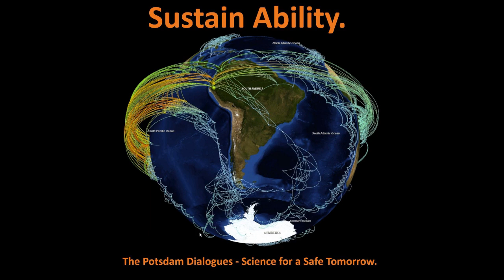Sustain Ability. The Potsdam Dialogues - Science for a Safe Tomorrow.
Episode 1: The future of farming
The first edition of the podcast looks at the future of farming: can the new EU Common Agricultural Policy (CAP) meet the climate challenge? Earth system scientist Johan Rockström discusses challenges of the current CAP reform and its ability to live up to the objectives of the Green Deal with two guests who work at the very frontiers of European agriculture policy: besides Frans Timmermans it is Alan Matthews, Professor Emeritus of European Agricultural Policy at Trinity College. Topics discussed include possibilities to reduce emissions like Methane from livestock and Nitrogen from fertilizers, farmers’ concerns, and options of a reformed CAP to encourage a more resilient and sustainable way of farming.